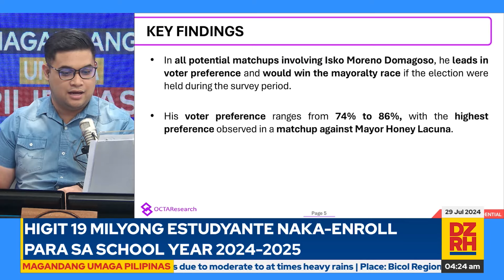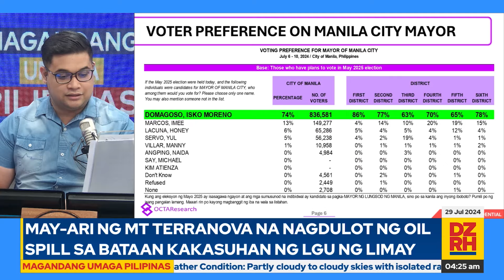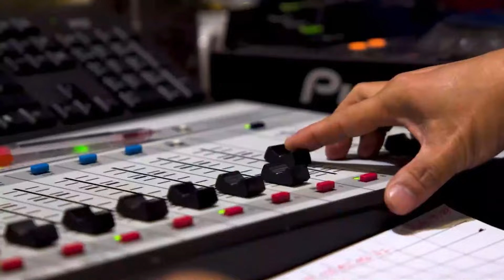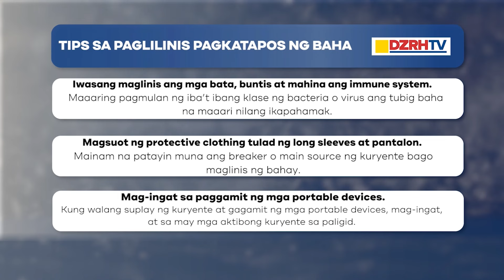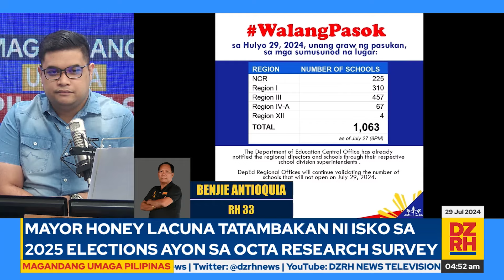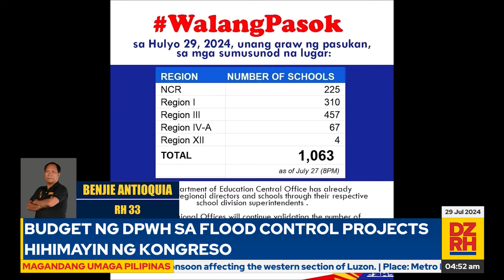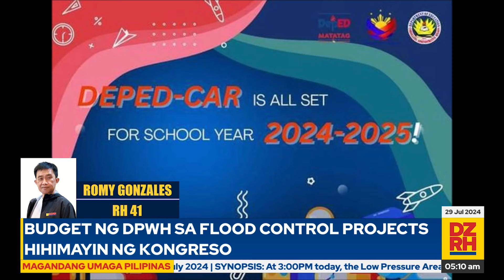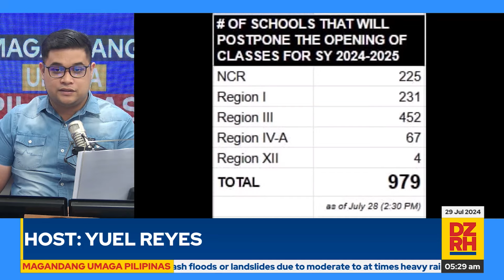MAGANDANG UMAGA PILIPINAS with YUEL REYES (07/29/2024)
Para sa maagang balitaan at maagang usapan sa mga isyu, panoorin ang Magandang Umaga Pilipinas kasama si Yuel Reyes. (07/29/2024)

Mapapanood ng LIVE ang MAGANDANG UMAGA PILIPINAS mula Lunes hanggang Biyernes, simula 4 AM hanggang 6 AM sa aming mga social media accounts.